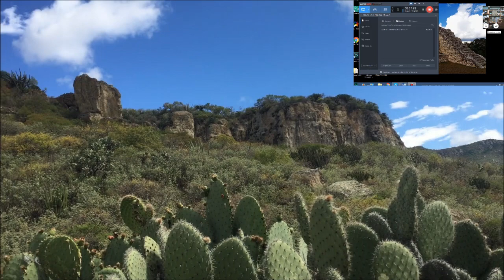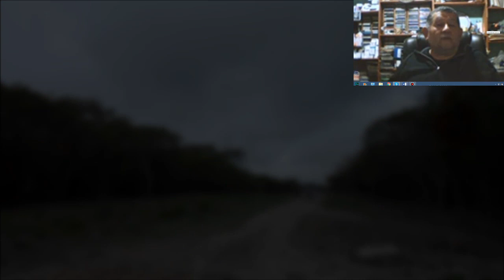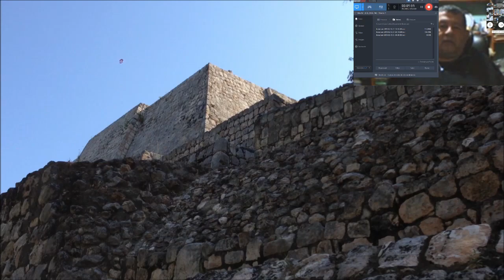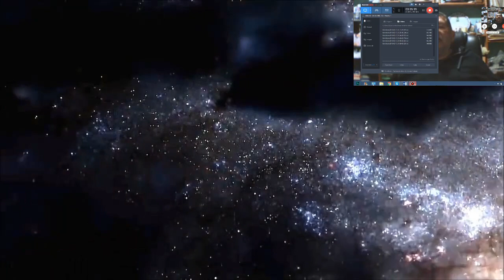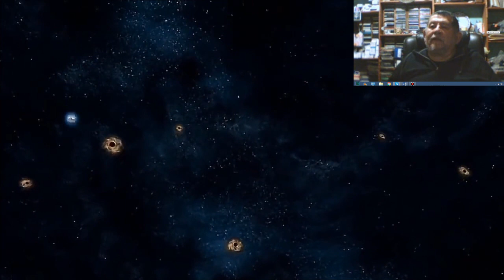Entrevista a Guillermo Marín. Capítulo 3. "Maestría de la Consciencia del Ser Energético"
Serie de entrevistas al Maestro Guillermo Marín, sobre La Civilización del Anáhuac y la Toltecáyotl.

En este Capítulo (3 de 3), el maestro describirá el máximo Desarrollo de la civilización del Anáhuac, La Mestría de la Consciencia del Ser Energético.